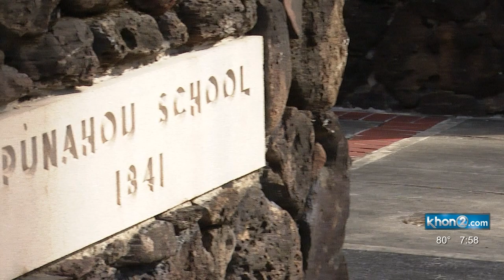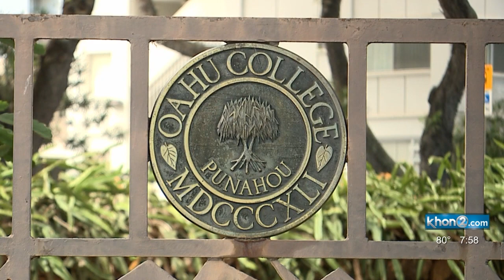Punahou St.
Let’s say you get up in the morning and head out the door to work or school.  You utilize streets to get to your destination, but do you pay attention to the given names?   Our weekly “Aloha Authentic” segment highlights various roadways across the island chain so we can dig into those names, and in turn, learn more about the history and culture of this special place we all call Hawaiʻi.  This week, we bring attention to a street that carries the same name as an influential school.

In the ahupuaʻa of Waikīkī, which lies in the moku of Kona here on Oʻahu, stands a roadway whose name originates to a freshwater spring.

We are talking about Punahou St.

The name Punahou is actually short Kapunahou, which in English is translated to “the new spring.”

Hawaiian stories share that in the ancient days during a time of famine, an old couple lived under a hala, or pandanus tree.

The story said both had a similar dream, that there was water under the hala tree, so the husband recovered it and water sprung up.

The land this spring resided on ended up in the hands of Reverand Hiram Bingham, one of the first missionaries to Hawaiʻi.

He and other missionaries chose the site to build a school.

This became Punahou School which first opened on July 11, 1842.

Eventually, the school’s name was changed to Oʻahu College after the institution began providing two years of advanced work for students.

But because funding for a full college failed, the name reverted back to its original name in 1934.

Today, the Hala tree is part of the school seal and the Kapunahou spring still resides on campus.

Next year will make 180 years of the school influencing children.

Did you know?  Now you do!